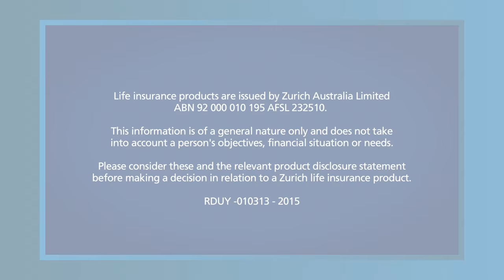Wearable Technology and Life Insurance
This edition of the Waiting Room takes a look at how wearable technology is changing the way insurers and consumers view health and insurance...